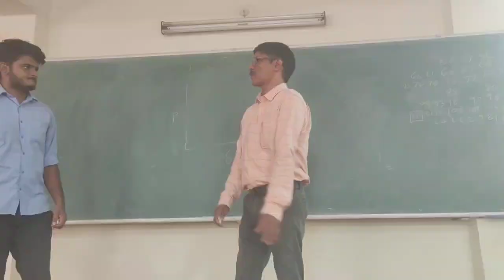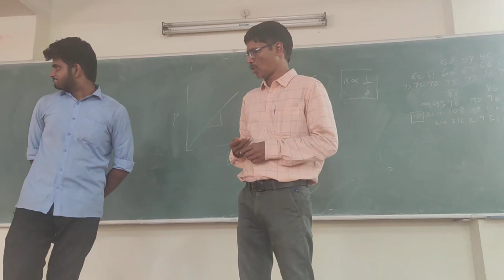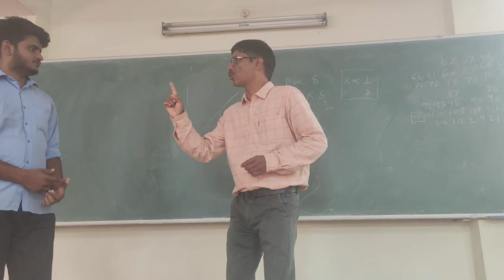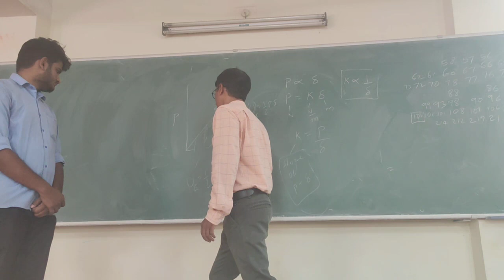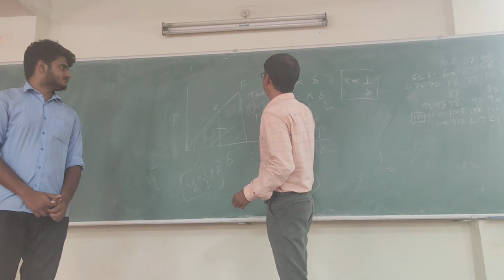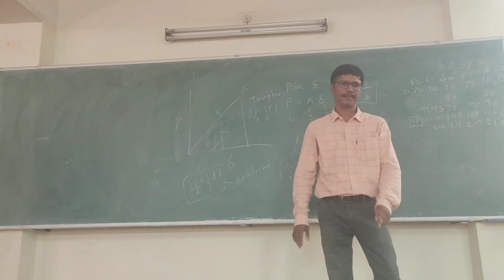CIT CORE PLACEMENT TRAINING MECHANICAL ENGINEERING | PROF.R.SURENDRAN GCT COIMBATORE